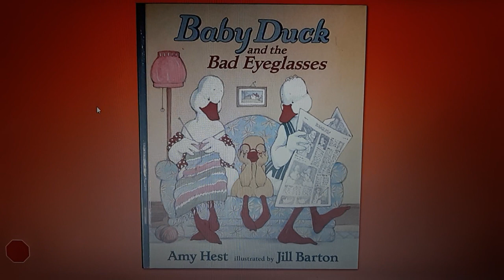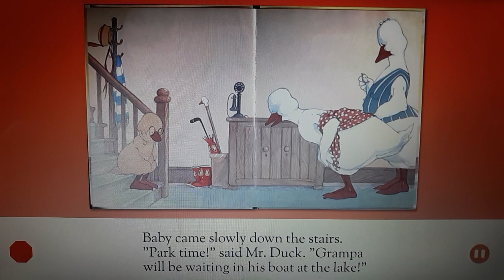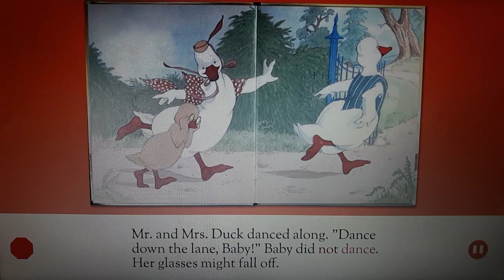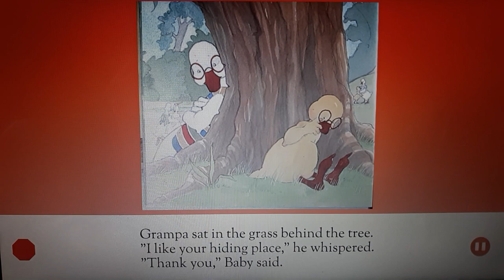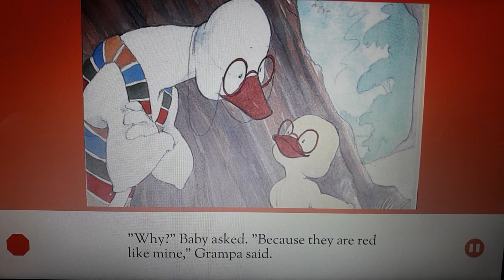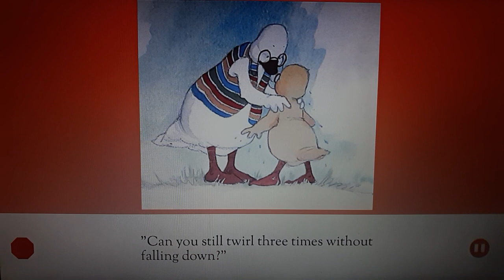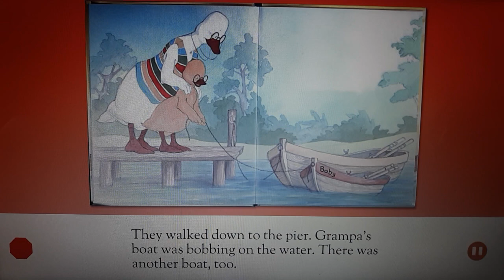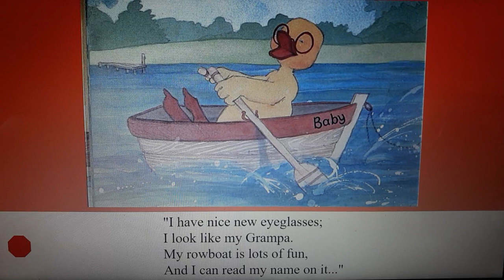Baby Duck and the Bad Eyeglasses by Amy Hest illustrated by Jill Barton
📕 Baby Duck and the Bad Eyeglasses
by Amy Hest
illustrated by Jill Barton

Baby Duck was looking in the mirror.
She was sizing up her new eyeglasses.
They were too big on her baby face.
They pushed against her baby cheeks.
And, she did not look like Baby.

Baby came slowly down the stairs.
"Park time!" said Mr. Duck.
"Grampa will be waiting in
his boat at the lake!"
"How sweet you look
in your new eyeglasses."
cooed Mrs. Duck.
"Don't you love them?"
"No," Baby said.
"How well you must see
clucked Mr. Duck.
"Don't you like them just a little?"
"No," Baby said.

The Duck family filed out the front door.
Mr. and Mrs. Duck hopped along.
"Hop down the lane, Baby!"
Baby did not hop.
Her glasses might fall off.

Mr. and Mrs. Duck danced along.
"Dance down the lane, Baby!"
Baby did not dance.

When they got to the park,
Baby sat in the grass behind a tree.
She sang a little song.
"Poor, poor Baby, she looks
ugly in her bad eyeglasses.
Everyone can play but me,
poor, poor, poor, poor Baby..."

Grampa came up the hill.
"Where's that Baby?" he called.
"I'm afraid she is hiding."
Mrs. Duck sighed.
"She does not like
her new eyeglasses,"
worried Mr. Duck.

Grampa sat in the
grass behind the tree.
"I like your hiding place,"
he whispered.
"Thank you," Baby said.

Grampa peeked around
the side of the tree.
"I see new eyeglasses,"
he whispered.
"Are they blue?"
"No," Baby said.
"Green?" Grampa whispered.
"No," Baby said.
"Cocoa brown?" Grampa whispered.

Baby came out from behind the tree.
Grampa folded his arms.
"Well," he said,
"I think those eyeglasses are very fine."
"Why?" Baby asked.
"Because they are red like mine,"
Grampa said.

Grampa kissed Baby's cheek.
"Can you still run into the
lake splash around?"
Baby ran and splashed.
Then she splashed harder.
Her glasses did not fall off.

"Can you still twirl three
times without falling down?"
Baby twirled. One, two, three.
She did not fall down.
And her glasses did not fall off.
"Come with me, Baby.
I have a surprise," Grampa said.

They walked down to the pier.
Grampa's boat was bobbing on the water.
There was another boat, too.
"Can you read what it says?"
Grampa asked.
Baby read, "B-a-b-y,"
The letters were very clear.

Then Grampa and Mr. and
Mrs. Duck sat in Grampa's boat.
But Baby sat in her boat and
she sang a new song.
"I have nice new eyeglasses;
I look like my Grampa.
My row boat is lots of fun,
and I can read my name on it..."